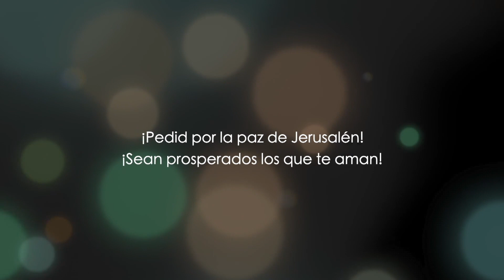Hechos capítulo 3 - parte 2 - Dr. Baruch Korman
Enseñanza expositiva de la Biblia capítulo por capítulo, versículo por versículo, palabra por palabra, traducida en vivo del idioma original al inglés por el Dr. Baruch Korman, y doblada en español para el público hispanoparlante.